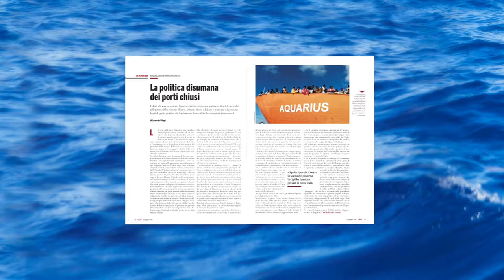Cover story di Left n. 24/2018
LA BANALITÀ DEL MALE
In edicola dal

La chiusura dei porti alla nave Aquarius, voluta dai ministri Matteo Salvini e Danilo Toninelli, è il primo atto del governo giallonero. Ed è contro le persone più vulnerabili. Per fermare questa politica disumana e illegale serve un’opposizione popolare

Nella storia di copertina di Left, ci occupiamo della politica che fa la voce grossa con le persone più indifese, impugnando vangeli e sciorinando rosari. Il governo legastellato è venuto subito allo scoperto con il suo intollerabile mix di xenofobia, razzismo e qualunquismo, barricato dietro un'angusta e violenta difesa del proprio “particulare” che cancella ogni dimensione umana e di rapporto. Come dimostra il totale disinteresse per la vita e l'incolumità dei 629 migranti a bordo della nave dell'ong Sos Mediterranée

Oltre all'editoriale di Simona Maggiorelli e all'inchiesta di Checchino Antonini che apre il numero di questa settimana, vi segnaliamo la riflessione di Roberto Grendene sull'inganno dell'8 per mille, un meccanismo pensato appositamente per far confluire un miliardo di euro l'anno dalle tasche dei contribuenti nelle casse della Conferenza episcopale italiana; infine, il reportage di Enrico Terrinoni e Fabio Pedone dall'Irlanda, "arruolati" nella brigata Joyce per festeggiare l'Ulisse e il Finnegans Wake

CHIESA E 8XMILLE, IL DELITTO PERFETTO - Articolo di Roberto Grendene

UN BLOOMSDAY ITALIANO A DUBLINO - Reportage di Enrico Terrinoni e Fabio Pedone

Il SOMMARIO di Left n. 24/2018